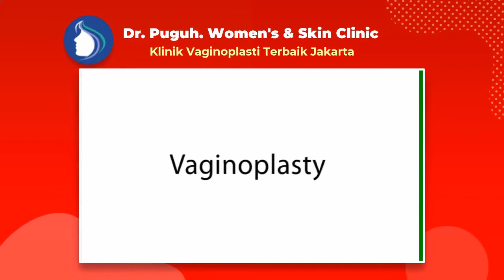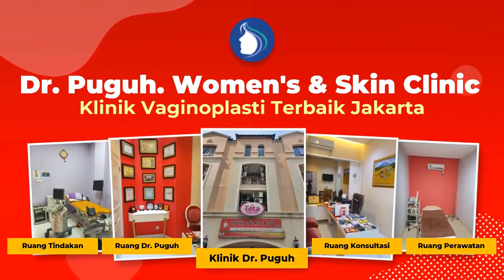Klinik Kecantikan Vaginoplasty Terbaik Di Jakarta, Melayani Pasien Dari Tegal Alur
dr. Puguh. Womens & Skin Clinic adalah klinik kecantikan Paling Dicari di Jakarta (Klinik Kecantikan Vaginoplasty Terbaik Di Jakarta, Melayani Pasien Dari Tegal Alur) - Dr. Puguh Siap Melayani Berbagai Pasien Dari Seluruh Daerah Di Indonesia baik untuk seluruh wanita karir, kalangan selebritis/artis ataupun dari ibu rumah tangga (emak-emak) yang ingin memiliki organ intim menarik dan sehat prima. Walaupun dr. Puguh. Womens & Skin Clinic berlokasi di daerah Jakarta, namun tidak menutup kemungkinan pasien berbagai daerah bisa langsung mendatangi untuk mendapatkan bedah plastik miss v, operasi keperawanan, Vaginoplasty, Labiaplasti, Hymenoplasti, Clitoroplasty, Perineoplasty, Laser Vaginal Tightening, G-Spot Implan, G-Spot Injection, Labia Majora Augmentation, juga aneka perawatan miss v lainnya.

Jakarta 10730

Bahagianya Pengalaman Vaginaplasty dengan Biaya Operasi Keperawanan Miss v Harga Murah Namun Tidak Murahan dengan hasil terbaik!

Pembedahan Keperawanan murah( Vaginaplasty) serta segar di Jakarta adalah salah satu solusi tuk kalian yang mau mengembalikan kekencangan serta melindungi kualitas di zona Miss V kalian dikala berhubungan Seksual.
Sebab tuk perempuan tidak cuma wajah dan|dengan|juga|serta} badan saja yang wajib dilindungi, Tetapi pula organ seksual yang serta tidak luput dari kepedulian. Tiap perempuan tentu menginginkan organ intimnya sehat juga prima.

dr. A. M. Puguh ialah seorang Dokter Spesialis Kebidanan dan Kandungan yang memiliki pengalaman selama 30 tahun di bidangnya. Disaat ini, Dokter. A. M. Puguh berpraktek di Rumah Sakit Husada, Jakarta Pusat serta Klinik di Gajah Mada. Sebagai seorang dokter, beliau sudah menyelesaikan pembelajaran di China Medical University, serta VACRS Veterans General Hospital, Taiwan. Dokter. A. M Puguh juga menyelesaikan pembelajaran" Bedah Plastik Miss V"( Cosmetic Miss V Surgery) di Amerika, Korea, Tiongkok serta telah memiliki pengalaman kerja di bidang ini selama 15 tahun.

Vaginoplasti merupakan prosedur bedah buat mengencangkan, merekonstruksi dengan mengembalikan tampilan asli Miss V. Oleh sebab itu, prosedur ini pula diketahui dengan sebutan pembedahan pengencangan Miss V, pembedahan plastik Miss V, ataupun rekonstruksi Miss V.
Vaginoplasti bisa dicoba bagaikan prosedur bedah kosmetik elektif juga bedah plastik rekonstruktif, yang pula bisa dikombinasikan dengan bedah kelamin yang lain semacam labiaplasti juga rekonstruksi selaput dara.

Vaginoplasti bertujuan tuk wanita yang sudah:
- Melahirkan

👉 Dimana tempat yang cocok melayani aksi Pembedahan Keperawanan murah( Vaginaplasty)?

dr. Puguh. Womens & Skin Clinic mampu jadi solusinya. Klinik ini melayani aksi pembedahan bedah plastik terbaik dan senantiasa melindungi kualitas. Didukung oleh dokter pakar bedah yang sudah mempunyai banyak pengalaman dengan sertifikasi akan membuat kalian senantiasa merasa nyaman buat menempuh prosedur setimpal dengan yang kalian mau.

Di klinik ini kalian bisa konsultasikan terlebih dahulu sehingga kalian dapat memperoleh hasil yang terbaik dengan sesuai dengan apa yang kalian hendaki.

Dokter Vaginoplasti Jempolan jakarta- Dr. A. M. Puguh SpOG. MMR